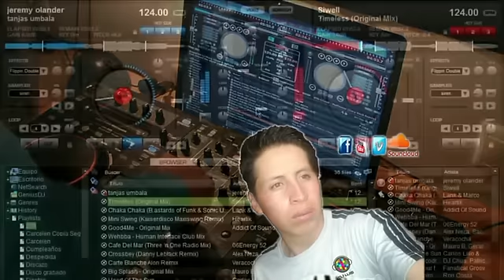America Music Columbe Megamix 1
Luis DJ
( label La voz de tu corazón)